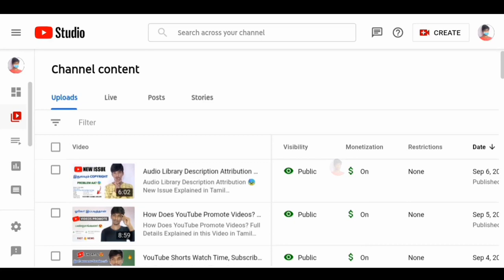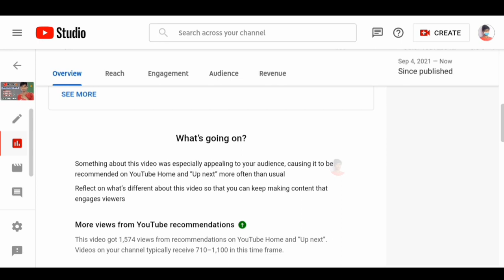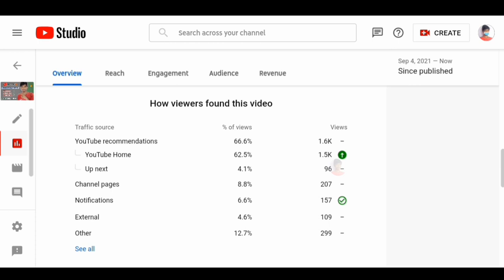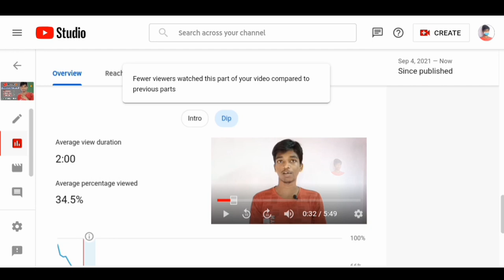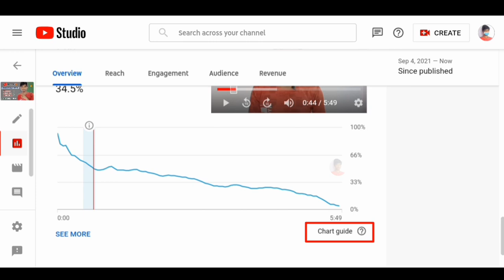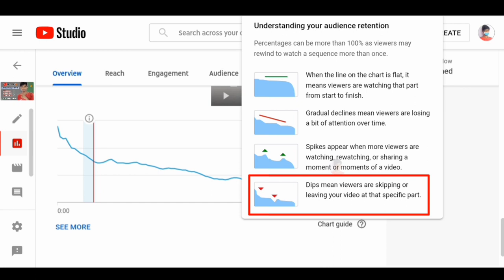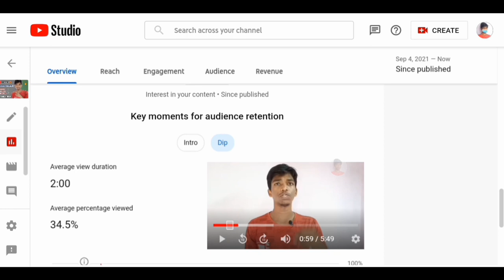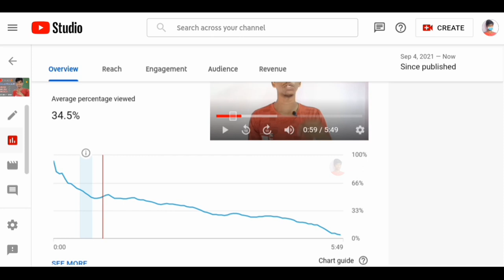YouTube VIEWS INCREASE..! 😍 Analytics : Key Moments for Audience Retention | Tamil - Raja Tech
YouTube VIEWS INCREASE..! 😍 Analytics : Key Moments for Audience Retention | Tamil